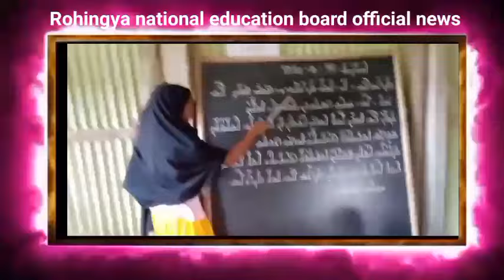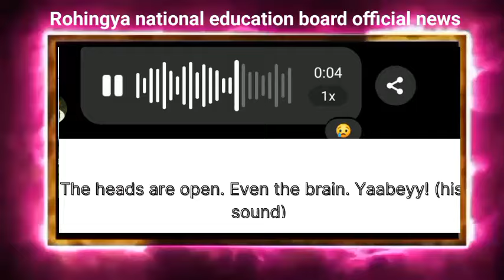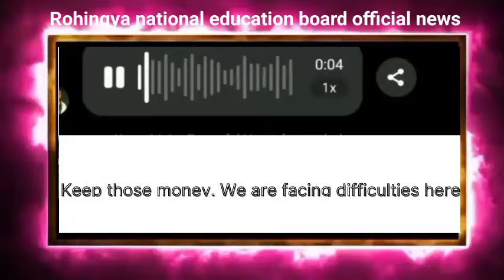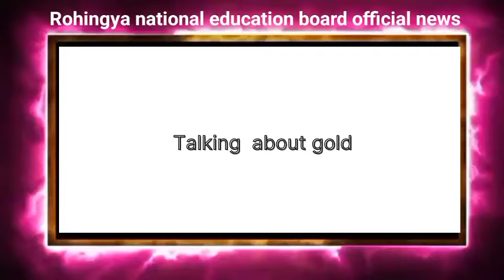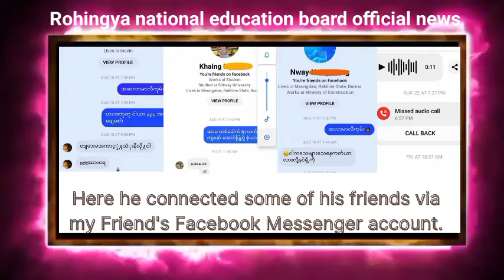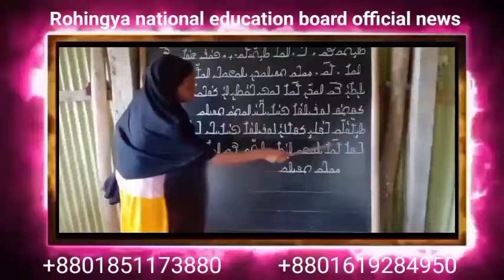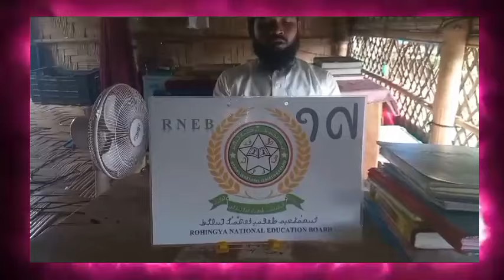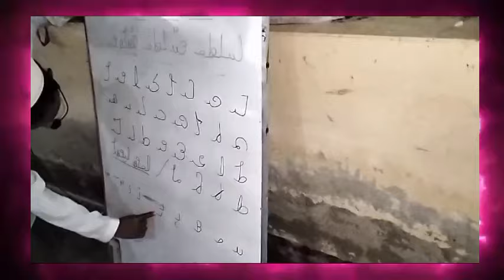Rohingya national education board official news September 7, 2024